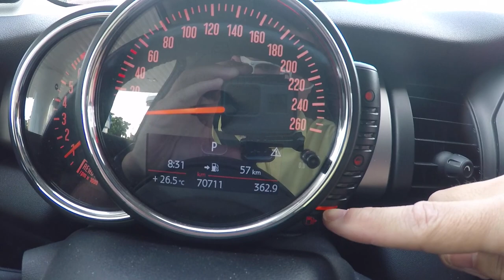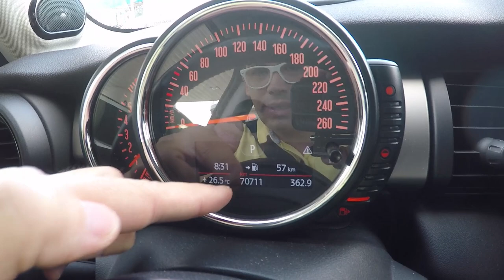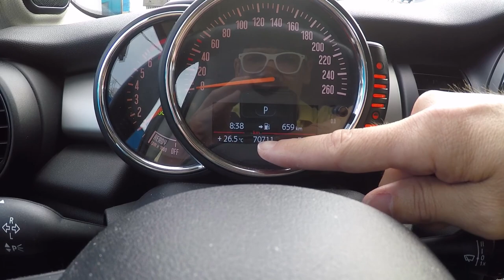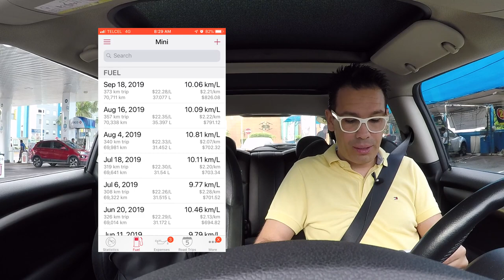Cual gasolina es mejor? Tanque 9 de 10 en Arco | 18 Septiembre 2019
Hoy surtí el noveno tanque con gasolina arco.

Voy a revisar el rendimiento de gasolineras ARCO durante 10 tanques.

Es un experimento que hago por MI CUENTA.

 Nadie me lo patrocina ni me pagan, así que puedo decir la verdad absoluta en cuanto a mi experiencia.

La aplicación que uso para calcular el rendimiento se llama
Road Trip.

Para Android puedes usar una app que se llama FUELIO.

La cámara con la que grabo es esta